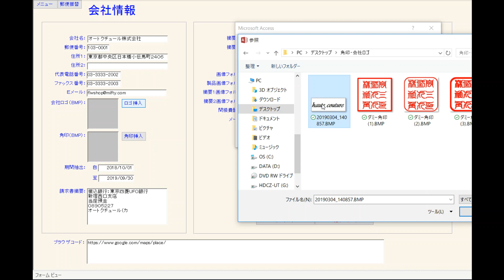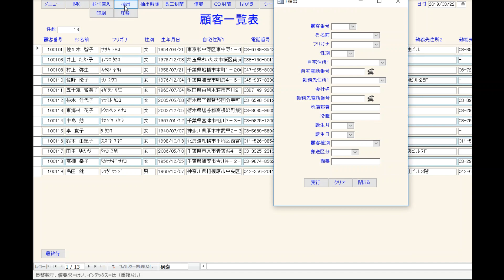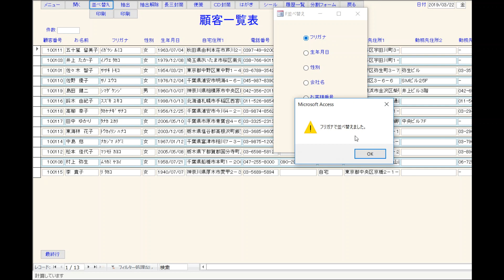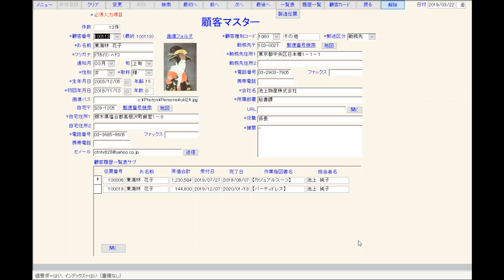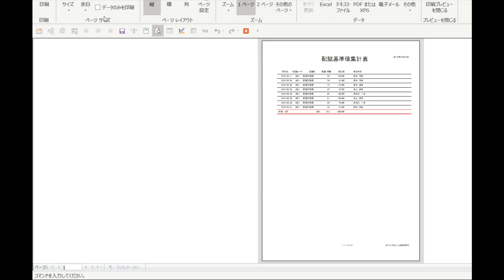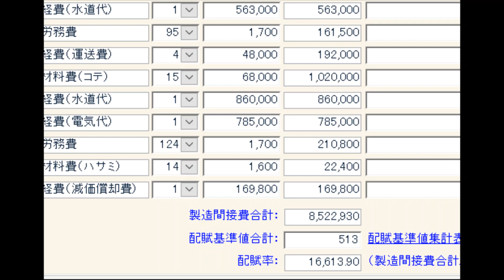「Access原価計算システム」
Microsoft Accessをプラットフォームにした原価計算ソフトです。オートクチュールから建設業まで、製品ごとに原価を集計する業態の製造業のために作られた原価計算ソフト。